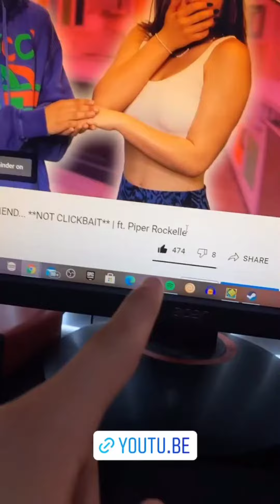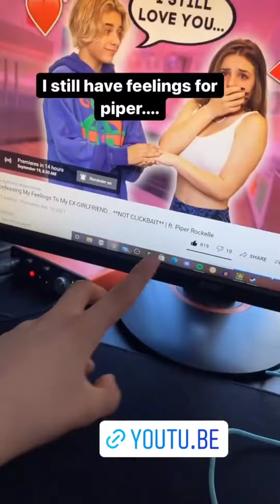Gavin Magnus || Instagram Stories || •09/18/2021•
Instagram Story
Date: 09-18-21

[ Ғσℓℓσω 𐌼ɛ ]